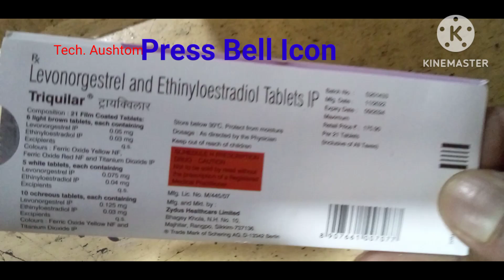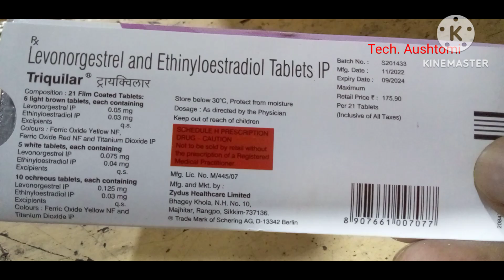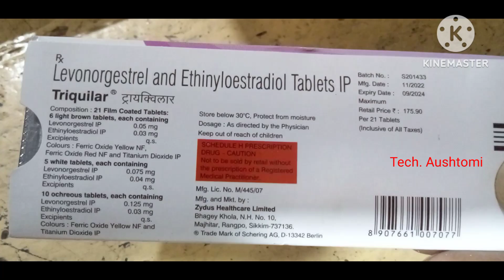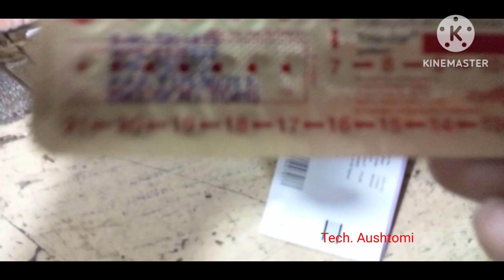Triquilar Tablet Uses in Hindi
This video only for  Education Purpose । किसी भी दवा का सेवन करने से पहले Doctor से जरुर consult करे। इस video मे हम बात करेंगे Triquilar tablet दवा के वारे मे। तो guys